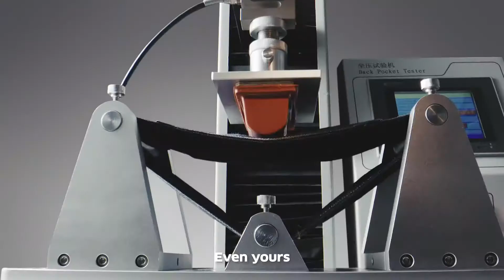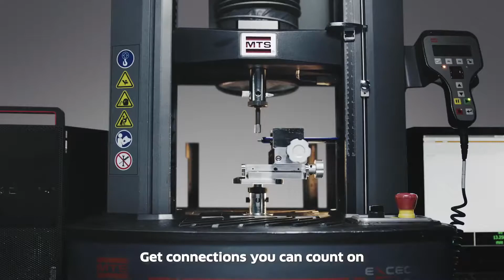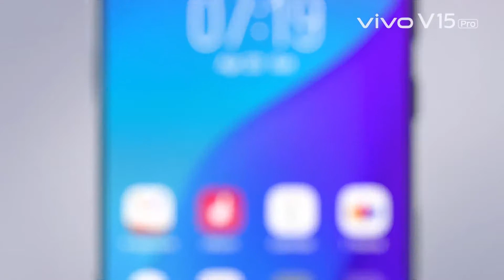Vivo V19 Pro -First Look,Specifications,Features,Price,Launch Date/Vivo V19 Pro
Vivo V19 - Full Bezel-Less Display, First Look, Specs, Trailer, Concept, Design, 5G, Introduction. Vivo V19- Full Bezel-Less Display, 35 MP Selfie Camera, Android 9.0, Price & Release date. Vivo X31 full phone Specifications are shown in this video. VivoV19(2019)